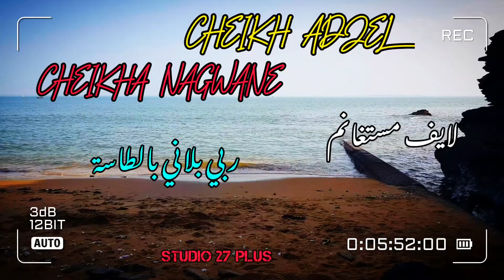Cheikh Adjel Duo Cheikha Nagwane لايف ملاهي رائع مع شيخ شيوخ العجال